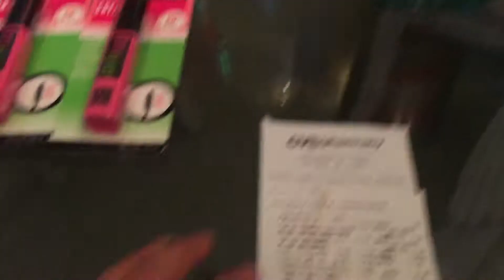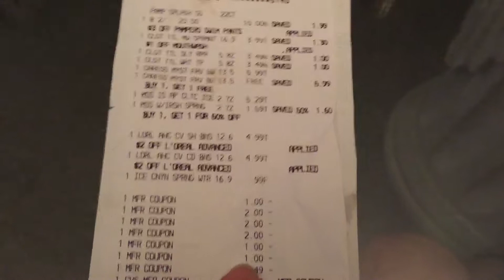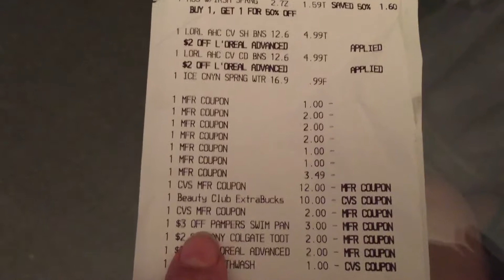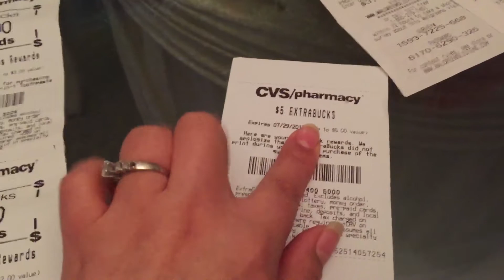Mi conpra en cvs semana 6/25/17 gratis y con ganancia de $15.00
Hola esta es mi conpra de cvs gratis y con ganancia de $15.00 después de cupones y crts